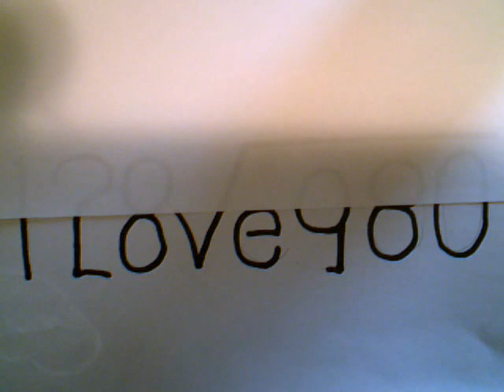Viral Math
Valentine Special
Can you find the answer?